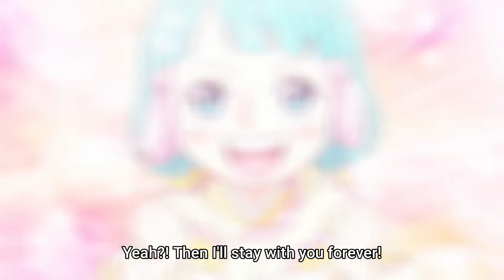One Piece Anime 1071 – Orochi’s Death! Kozuki Hiyori / Komurusaki's revenge.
One Piece Episode 1071 – sharing this video clip regarding:
• Kozuki Hiyori | Komurusaki – having her revenge against Orochi
• Orochi burned bySpectre-Kanjuro
• Flashback: Oden’s sacrifices to the Land of Wano

Enjoy the episode clip highlight!

-Pirate NIka

Copyright and Fair-use Disclaimer: I do not own One Piece, the One Piece manga or the One Piece anime  or any of the pictures, videos, fan arts, stickers and GIFs used in the making of this video. The use of all of these materials is solely for "review purposes only" as per the guidelines stated in the Fair-use Policy.